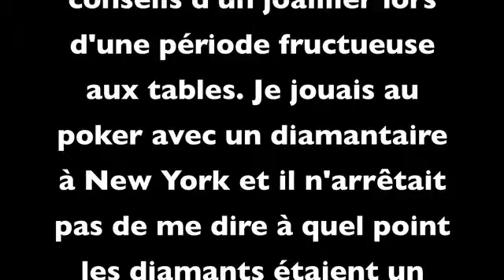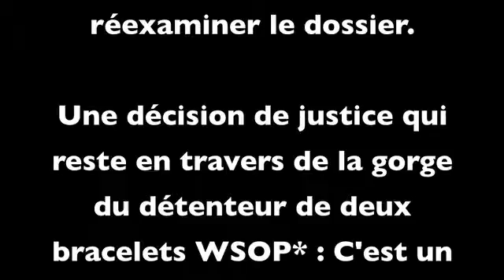886 000$ de diamants confisqués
886 000$ de diamants confisqués